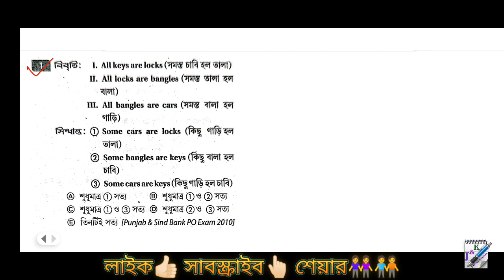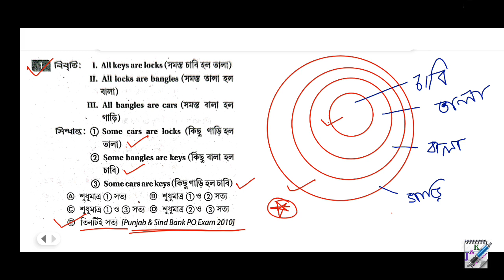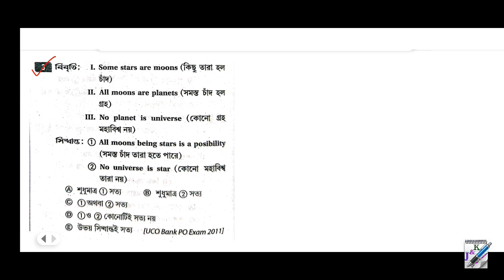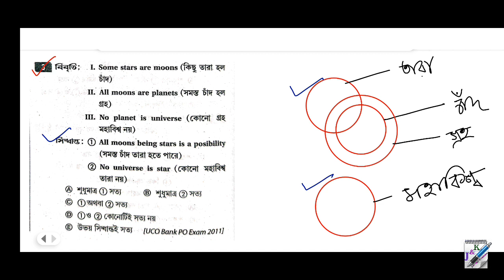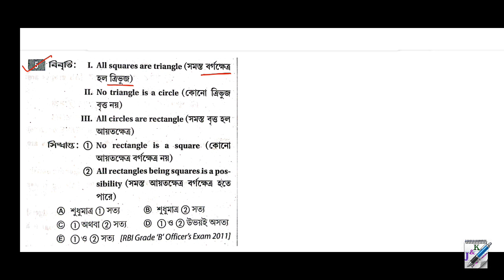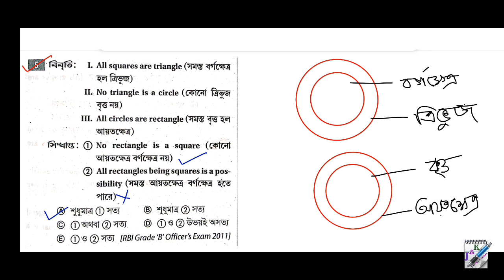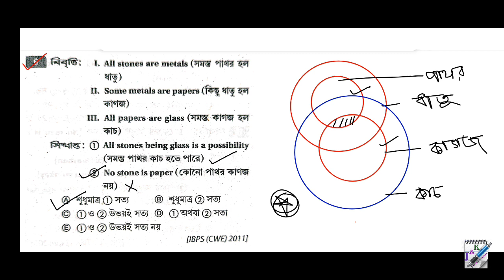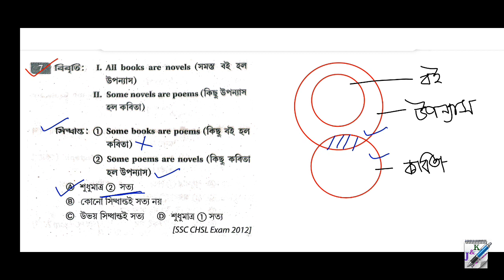📗📕 সুবীর দাসের বই থেকে রিজিনিং ক্লাস || Subir Das Analytical Reasoning || SYLLOGISM || PART - 4